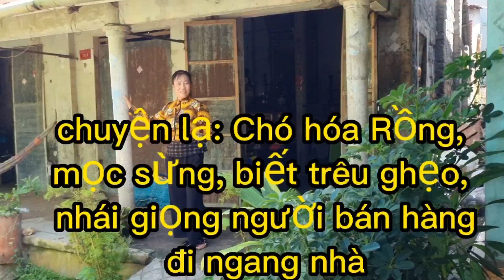Chuyện lạ: Chó mọc sừng, biết giao tiếp với chủ, mét ông chủ khi bị ai ăn hiếp,...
Chú chó có 1 không 2 ở nhà huynh đệ tự nhiên mọc 2 cái sừng rất lạ